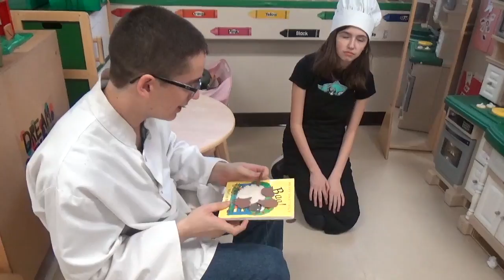March.6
This video is about March.6